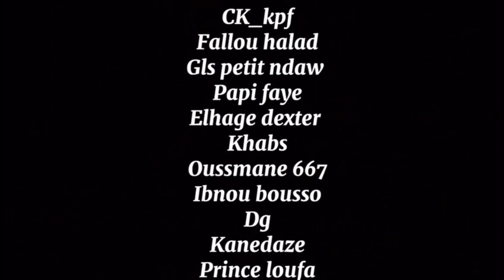FILM CPM LCS X GLS SN